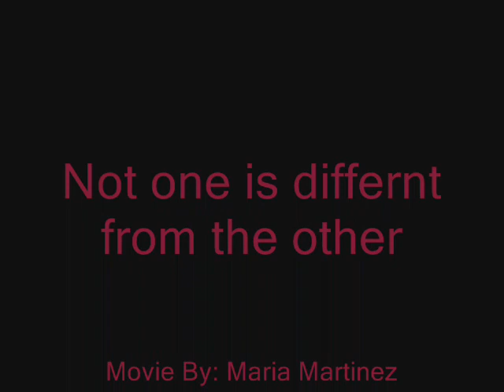Still the One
lions,cheetahs,& Tigers